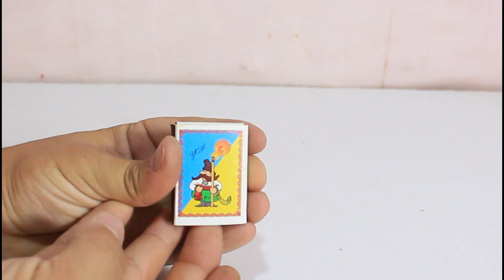3 GENIUS CRAFTS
In this video we will share with you 3 GENIUS CRAFTS!

These are some of the most amazing and unique GENIUS CRAFTS you will ever see! From crazy science experiments to fun games, these videos will keep you entertained all day long! So don't expect more - watch this video and see for yourself, it's really cool